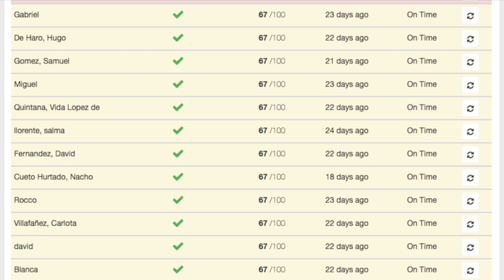Flipped Classroom y ABP: una historia de amor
Este vídeo trata de la buena pareja que hacen Flipped Classroom y ABP para trabajar Biología y Geología en la ESO.